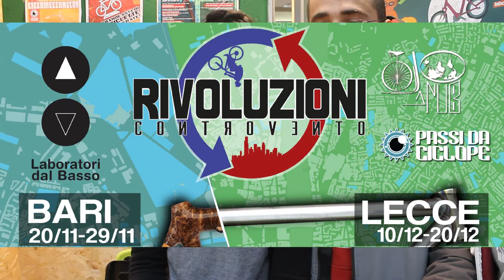LdbStorytelling_FollowUp RivoluzioniControVento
L'associazione Passi da Ciclope, coproponente del Laboratorio dal Basso "Rivoluzioni ControVento: bici e città" ci racconta del follow up del Laboratorio in occasione del Bollenti Spiriti Camp 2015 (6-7 marzo 2015)